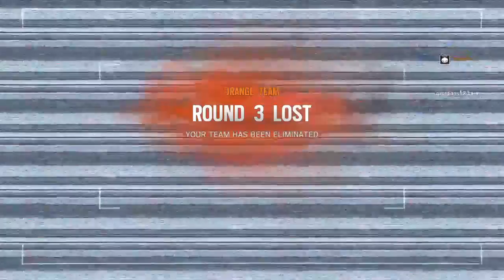Rainbow 6: *Rank KnGc* Capping Casualties Calmly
First off, let me start with a BIG THANK YOU for stopping by and spending time to watch some of these clips Ive compiled and edited. Im a console gamer (PS4) and a co-founder of the gaming.